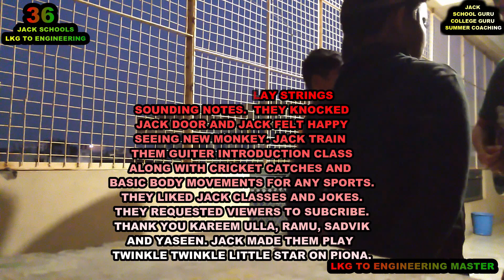PART 2, JACK TRAIN THEM GUITER, CATCHES AND BASIC BODY MOVEMENTS FOR ANY SPORTS.THEY LIKED JACK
SUMMER COACHING CAMP

NEW BOY YASEEN IS VERY ACTIVE
AND WANT TO LEARN GUITER.
THEY SEE JACK PLAY FOOTBALL
AND CRICKET WITH SMILE BALL.
THEY SEE JACK PLAY STRINGS
SOUNDING NOTES.  THEY KNOCKED
JACK DOOR AND JACK FELT HAPPY
SEEING NEW MONKEY. JACK TRAIN
THEM GUITER INTRODUCTION CLASS
ALONG WITH CRICKET CATCHES AND
BASIC BODY MOVEMENTS FOR ANY SPORTS.
THEY LIKED JACK CLASSES AND JOKES.
THANK YOU KAREEM ULLA, RAMU, SADVIK
AND YASEEN. JACK MADE THEM PLAY
TWINKLE TWINKLE LITTLE STAR ON PIONA.